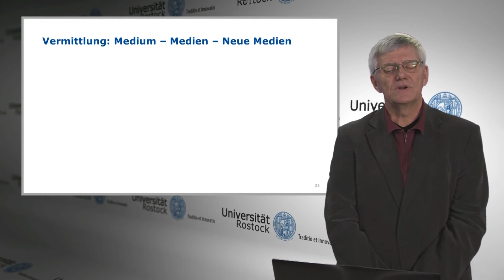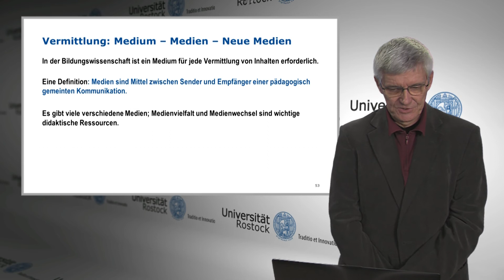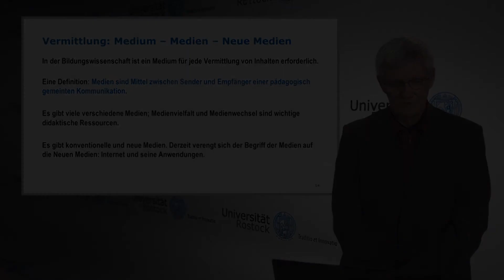48. Einführung in die Erziehungswissenschaft - Didaktik ist Vermittlung | Medium - Neue Medien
In dieser Folge stellt er fest, dass Wissensvermittlung immer ein Medium, optimaler Weise sogar eine Medienvielfalt benötigt. Er geht dabei auch auf die Unterschiede zwischen konventionellen und neuen Medien ein.